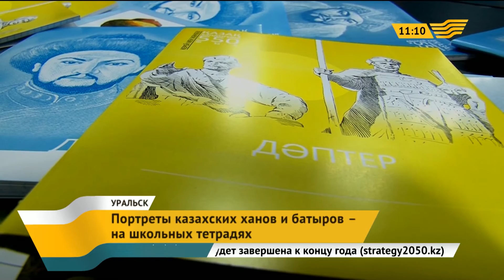Портреты казахских ханов и батыров на школьных тетрадях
История на обложке школьных тетрадей. В Уральске в честь 550-летия Казахского ханства начали выпускать тетради с изображением исторических личностей.

На обложках портреты ханов Керея и Жанибека, Абылая и Абылхаира, Раимбека и Сырыма, батыров Исатая и Махамбета. Помимо изображения помещена краткая биография о каждом герое.

Авторы идеи считают, что таким образом прививают школьникам любовь и уважение к своей истории и народу. Тираж тетрадей небольшой, всего 1500 экземпляров, но это только начало, уверены представители издательства.

Они верят, что их инициативу поддержат крупные издательства страны.

Жантас Сафуллин, руководитель проекта

- На школьных тетрадках, которые сегодня реализуются в торговых точках, чаще всего изображены бессмысленные рисунки. Мы же хотим, чтобы ребенок, взяв в руки тетрадь, получил полезную информацию, узнал для себя что-то новое. Это ведь отечественный товар.